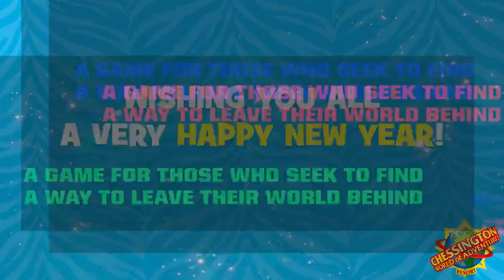Chessington World of Adventures' 2022 Review Video